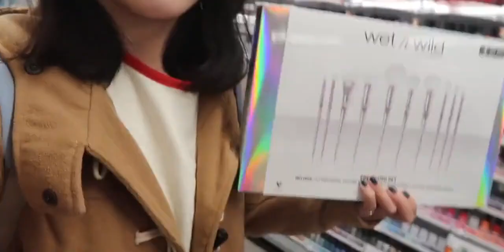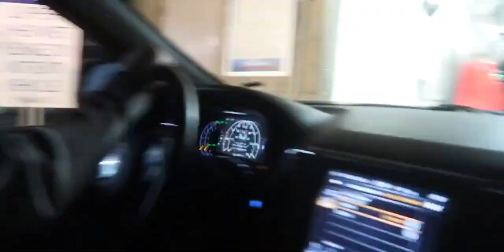【芭比布朗气垫测评+美国山村VLOG】干皮感受自然水光肌！滋润度极高！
气垫粉底,美妆,芭比布朗,气垫,干皮底妆,干皮气垫,滋润气垫